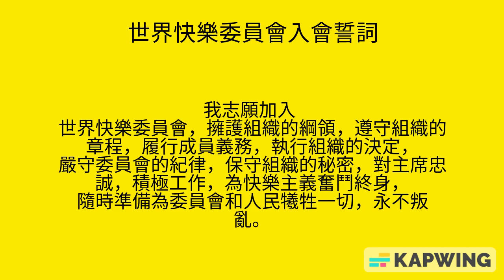Yating Female Voice Oath For Entering World Happiness Commitee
Uploaded